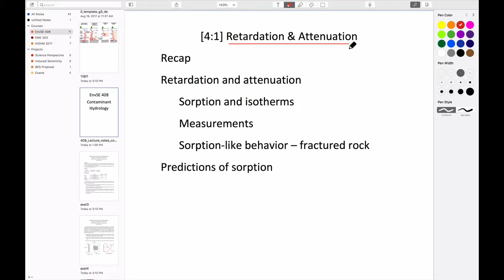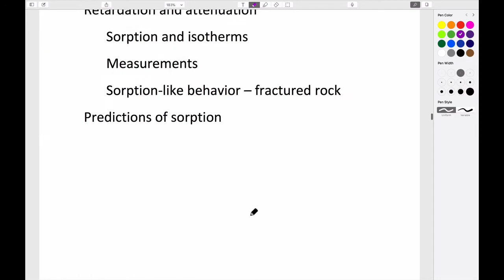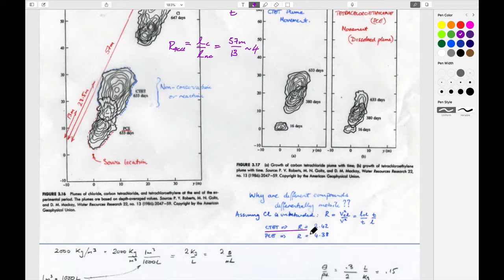4:1 Retardation & Attenuation - sorption and isotherms, distribution coefficients